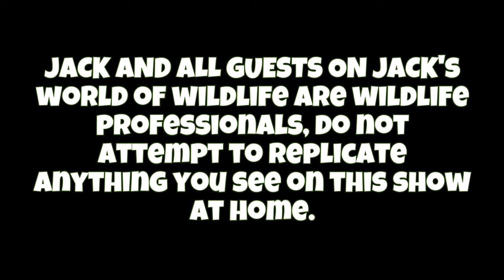The STRANGEST Snake ON EARTH Has TENTACLES???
What the...? These tentacle snakes are among some of the most bizarre and unique species of snakes on earth! Equipped with two fleshy tentacles on the front of their face, these aquatic assassins strike their fish prey with incredible speed and accuracy. Equipped with fast hunting skills and a mild venom, these snakes make quick work of small fish that find themselves unlucky enough to venture too close. Have you ever heard of a snake with tentacles?